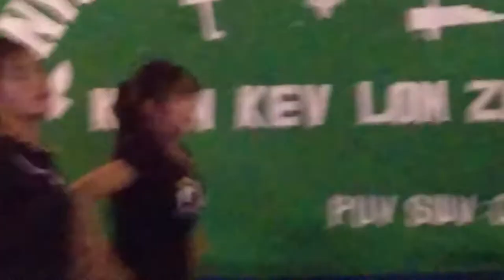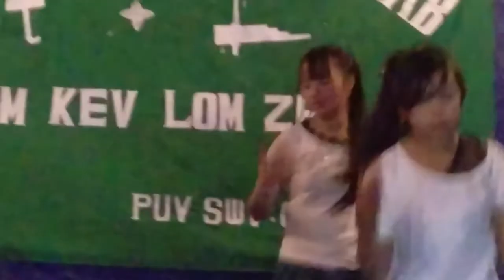Tết mông Đêm giao lưu văn nghệ tại bản pú sút || Lom zem xyoo tshiab zos puv swv happy new year 2020